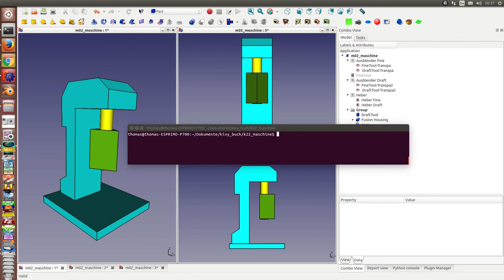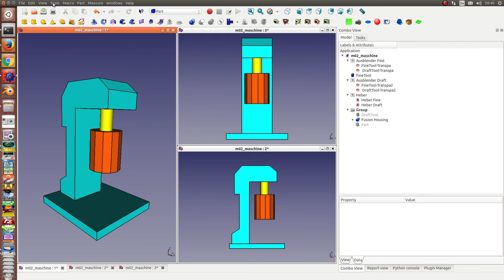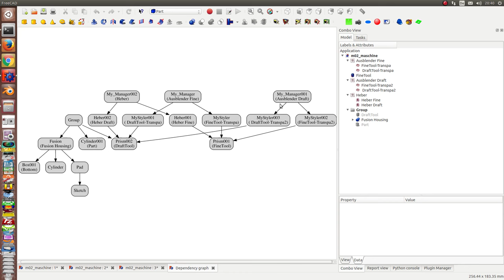remote control of a machine model inside freecad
control a virtual machine inside FreeCAD
Visualize the replacement of tools,
parameter change, slide along the timeline, automatic work
kivy as front end, animation with the animation workbench (3 managers for different tasks)